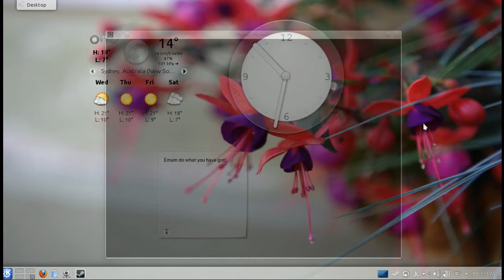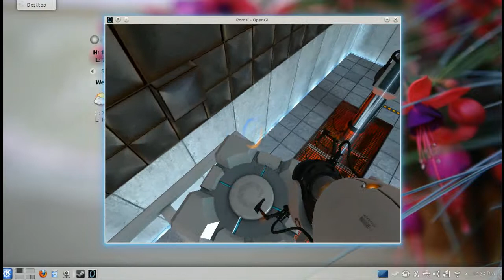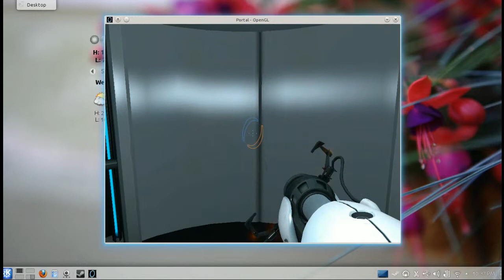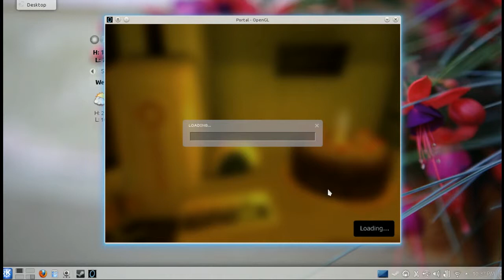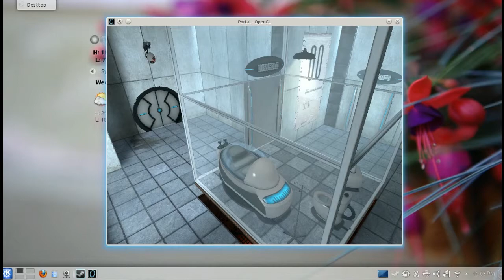Portal 1 (2007) - PC Gameplay / Intel GMA 4500MHD / Linux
System:

Intel Dual Core 2.20 GHz
6 GB Memory
Intel GMA 4500M - 256 MB

Operating System:

kubuntu 13.04

Game: Linux native

Install Pre-compiled texture compression library for Ubuntu variant distributions (essential)

Linux kernel with OSS and low latency clock rate for Ubuntu 12.10 and 13.04

Intel graphics driver for Ubuntu 12.04, 12.10 and 13.04 based distributions

Intel graphics driver for Ubuntu 11.04 based distributions

Note:

please do a 'sudo apt-get update' and 'sudo apt-get install python-libxml2 gtk2-engines-pixbuf '

in the terminal before trying to use the installer or compile from source

also please remove old drm and kms library. To find them expose 'locate libdrm' in the terminal. Usually they are in /usr/lib and /usr/lib/i386-linux-gnu/ directory. So remove them by

sudo rm * /usr/lib/i386-linux-gnu/libdrm*
sudo rm * /usr/lib/i386-linux-gnu/libkms*
sudo rm * /usr/lib/libdrm*
sudo rm * /usr/lib/libkms*

Tutorial for Installing latest precompiled graphics drivers on Ubuntu (unstable driver)